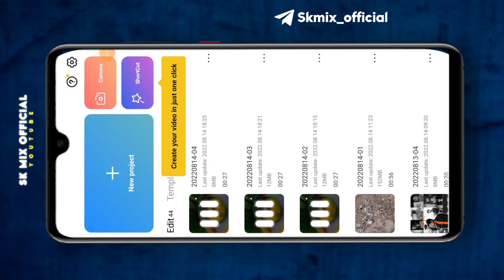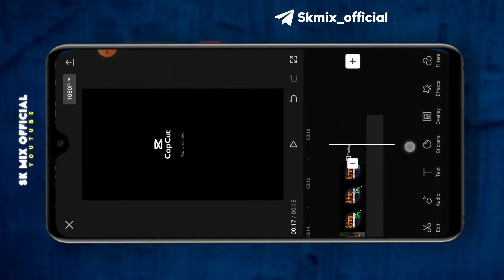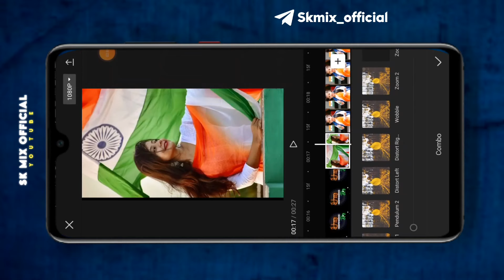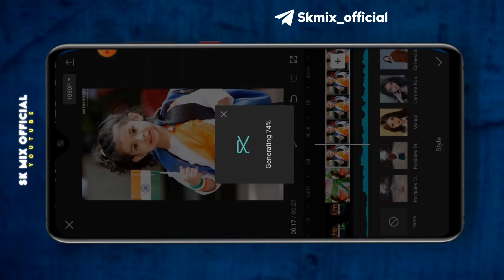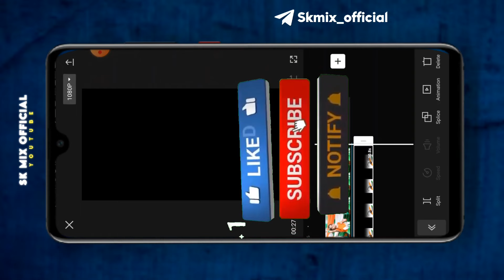15 Aug Status Video Editing 2021 | Independence Day Status Video Editing | Capcut video editng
15 Aug Status Video Editing 2021 | Independence Day Status Video Editing | Kinemaster video editing

Namaskar dosto ajj ki is video me maine app sabko yeh bataya hai ki app kaise 15 aug status video bana amsakte ho ummeed hai appko yeh video bahut pasand ayega.

✅ MATERIALS LINK ⤵️⤵️

Your Queries ⤵️

15 August video editing KineMaster
 Independence day video editing KineMaster
KineMaster video editing
 15 August KineMaster editing
15 August photo editing KineMaster
KineMaster, KineMaster editing
KineMaster photo editing
Independence Day status KineMaster
15 August status
15 August video editing